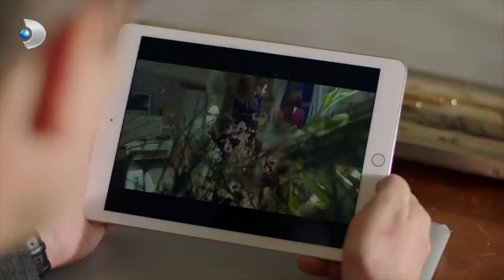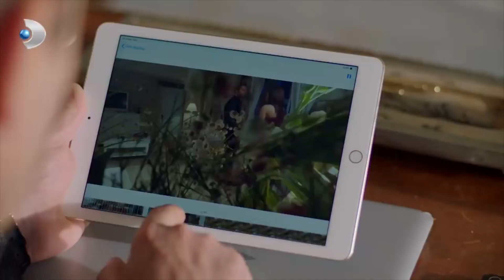Ceren Elini Tutup Nedim'e Yalvarıyor! - Zalim İstanbul 25.Bölüm